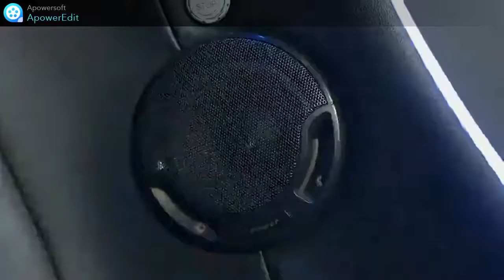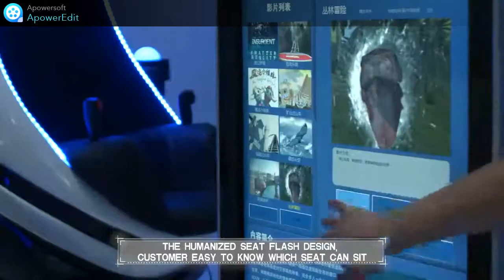9DVR - 3 seat